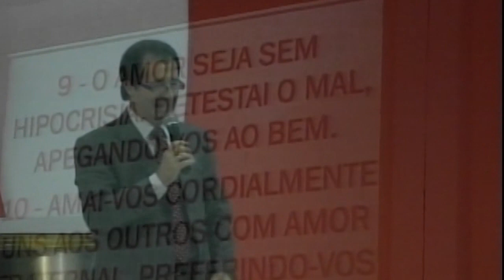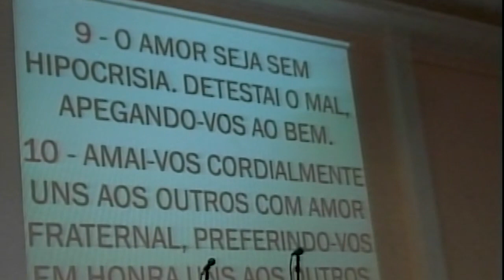AME CORDIALMENTE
Veja Também essa Pregação na Igreja Luz da Vida -
Veja Também essa Pregação na Igreja Batista Apostólica Vale das Bençãos -
Veja Também essa Pregação -
Veja Também essa Palavra no Evento 6 Dias de Batalha 6 Meses de Vitória -
Veja Também essa Mensagem Rápida -
Veja Também essa Palavra Rápida -
Veja Também essa Palavra na Comunidade da Fé Church Americana -